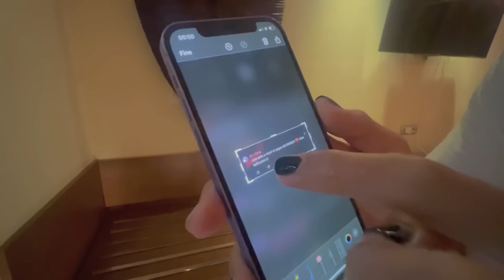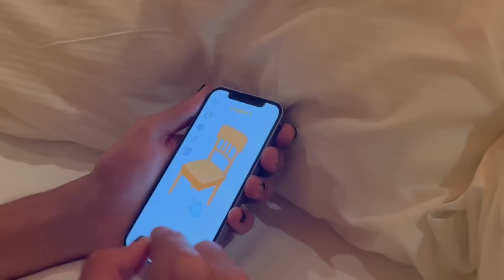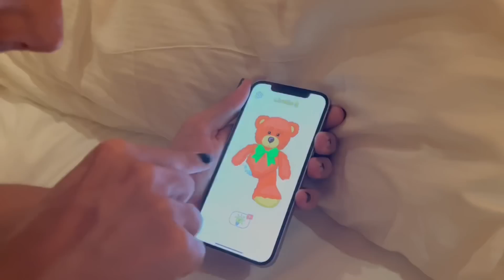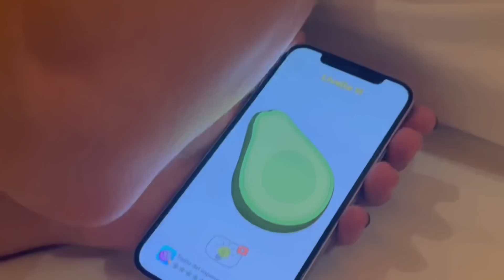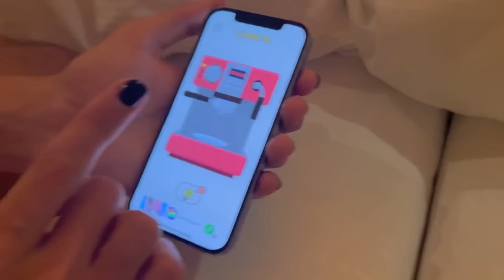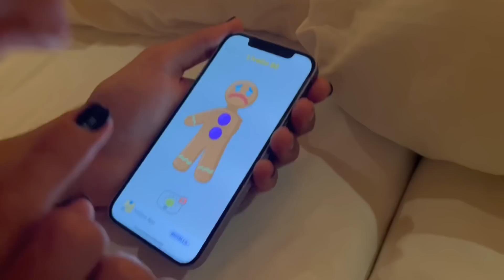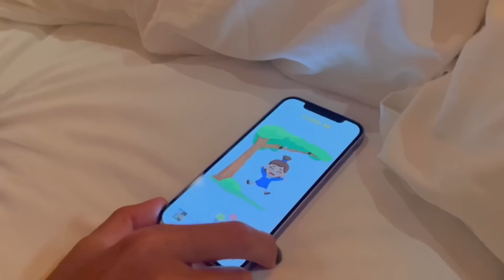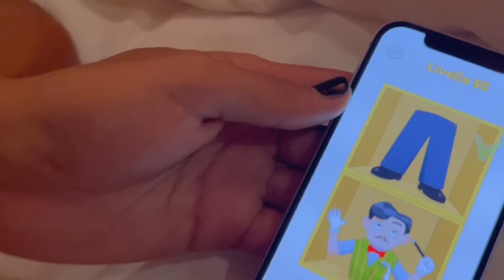HANNO RAPITO IL NOSTRO CAGNOLINO IN VACANZA!!! 😭💔 *dobbiamo ritrovare Hope*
Stavamo per andare a dormire ma qualcuno ha bussato alla porta della nostra stanza! Noi abbiamo aperto la porta ed è successo qualcosa di triste!!! 😭